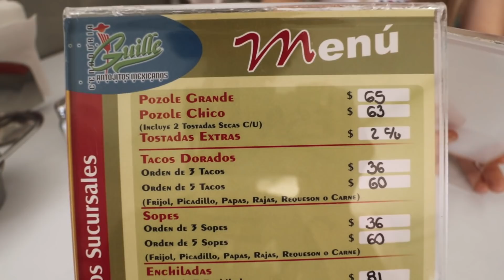La Mejor Cenaduria de MexicoㅣAntojitos MexicanosㅣComida Mexicana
Hola todos!
Hoy sali con mi sobrino SexyJoe a disfrutar antojitos mexicanos!
Les presento la mejor cenaduria de Guadalajara la Doña Guille!
Super recomendado!!!^^

👩‍🍳 Doña Guille : Calle Jaime Nunó 1032, Mezquitan Country
👩‍🏫 La frase de hoy : cha jat ta = encontramos =  찾았다

Yuna Kim
C.P.44360
Guadalajara - Jalisco

* Son Productos que uso!
* Comprando con los siguientes enlaces me estas apoyando
con un pequeño porcentaje! Gracias por apoyarme^^

AMAZON MEXICO

* Raspador de Hielo
* Molde Takoyaki
* Freidora de Aire GoWise
* Parrilla Coreana
* Arrocera Coreana
* Arrocera Coreana (otra opcion)
* Licuadora Hamilton
* Licuadora Chica
* Procesador de Alimentos
* Horno Electrico
* Estufa Portatil (otra opcion)
* Bateria Paula Deen
* Batidora de Mano

*** Mandiles que uso ***

AMAZON USA

* Raspador de Hielo
* Molde Takoyaki
* Molde Takoyaki (otra opcion)
* Parrilla Coreana
* Arrocera Coreana
* Licuadora Hamilton (otra opcion)
* Licuadora Chica
* Procesador de Alimentos
* Horno Electrico (otra opcion)
* Batidora de Mano

 *** ME SIGUEN ***